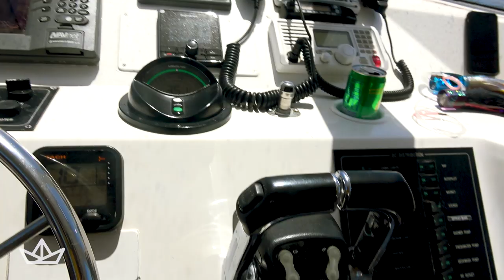Extreme Fishing! | Woman VS Tuna | BIG FIGHT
Well yet another Paper Boat Project coming your way. This time, Judith, a yoga teacher wants to win a Tuna fishing competition in Cape Town South Africa and We try to help make her dream come true! Her awesome husband Marcus, myself and Bosman was so proud when she landed a BIG tuna!

In this difficult times we all need some sort of inspiration to keep us smiling and moving forward with a bang. I hope to create episodes that will make you forget even just for a second about the mayhem out there...

I LOVE sailing, I LOVE making people SMILE, and LOVE making videos about it!
Your support will fund better gear, internet to upload videos and help us make more dreams come true!

or would you rather send a SURPRISE?

Much Love
Captain Leeu
Stefan Heiberg